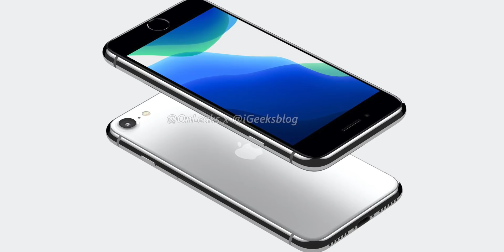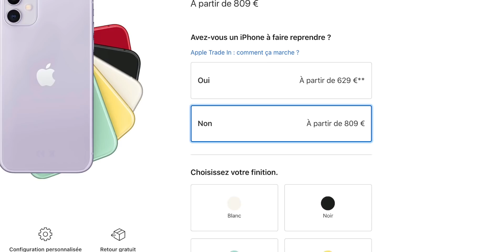iPhone 12 mini : SUCCÈS assuré pour APPLE ?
Les iPhone 12 devraient être présentés par Apple en septembre prochain. Ça laisse le temps de voir venir... Pourtant, beaucoup de rumeurs coïncidentes ont rapidement fait leur apparition. On parle non pas de 3 mais de 4 nouveaux iPhone 12 cette année (sans parler de l'éventuel iPhone 9 qui doit arriver fin mars). Parmi ces 4 modèles, 2 pros et 2 classiques. L'un de ces nouveaux iPhone m'intrigue particulièrement ! C'est celui que j'appellerai iPhone 12 mini. Un petit iPhone compact de nouvelle génération qui pourrait, s'il existe, être un véritable succès. Dans cette vidéo, je vous dis pourquoi ! :)

Sources 🙏:
■ Illustrations miniature et vidéo :